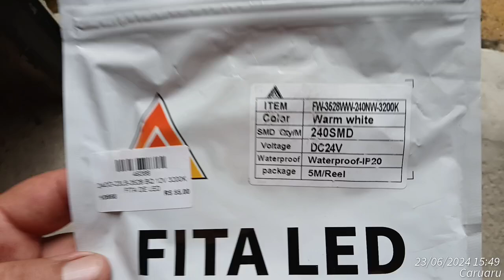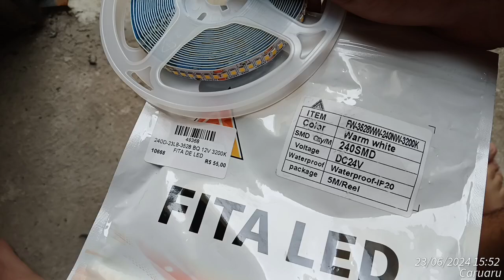Fita de led. Acho que dessa forma vai resolver....